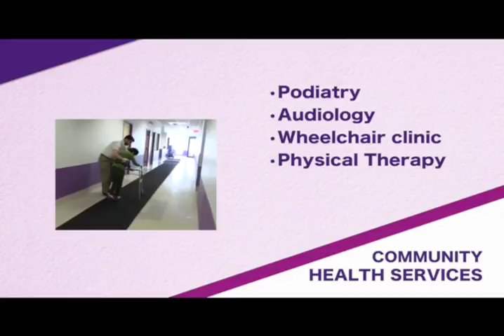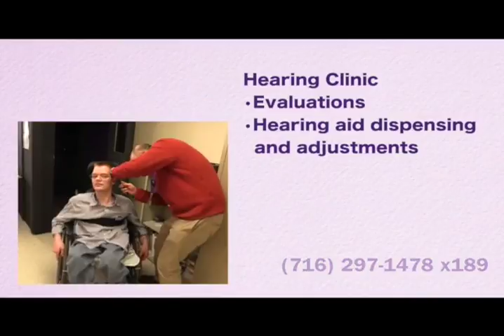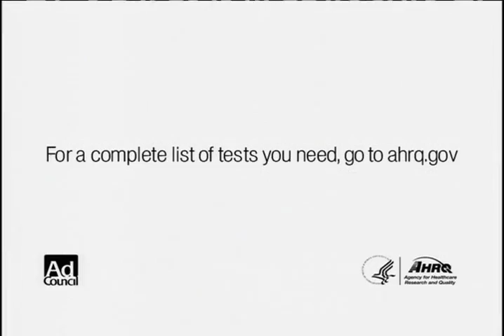The NABE Show January 2017